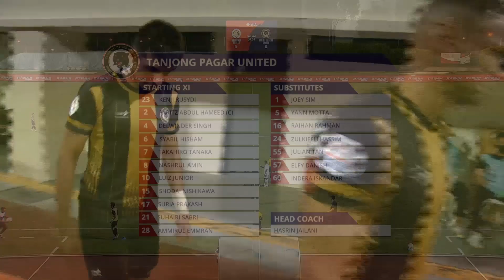2020 AIA Singapore Premier League: Balestier Khalsa vs Tanjong Pagar United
Score: 2-2 (Danish Uwais 21', Shuhei Hoshino 36' | Luiz Junior 26', Shodai Nishikawa 38')